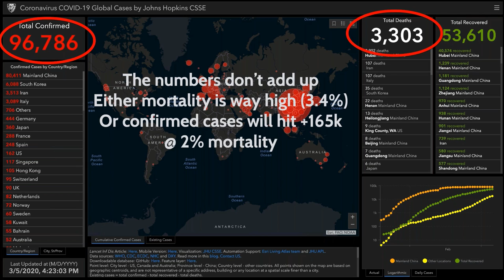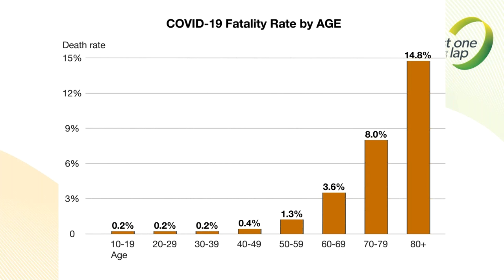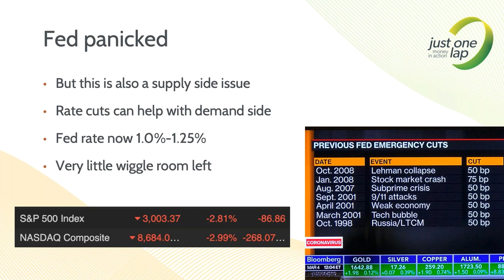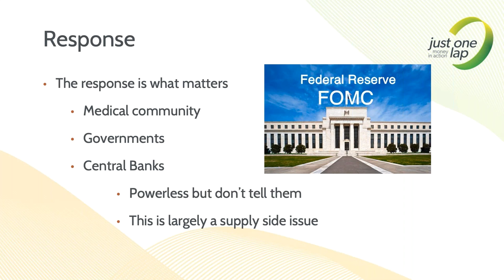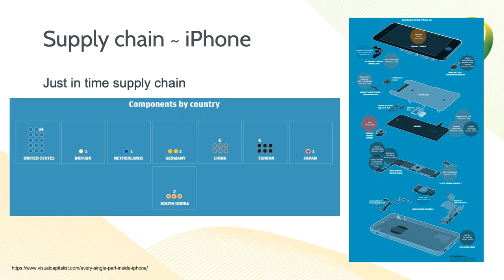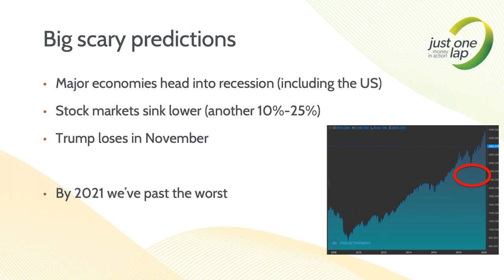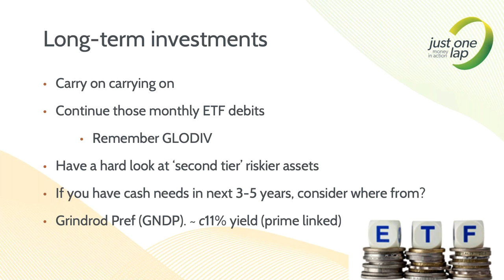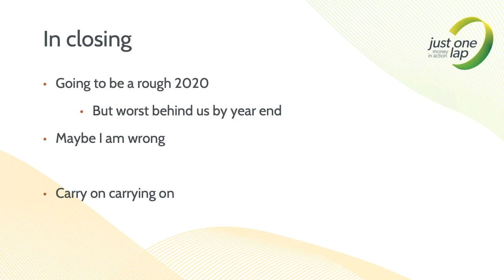COVID-19, markets in trouble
COVID-19 is already having a large impact on global markets and economies. The US Federal Reserve did an emergency out of meeting 0.5% rate cut (only the 8th in over twenty years) and Goldman Sachs are saying that US earnings growth will be minimal in Q1 2020, perhaps even zero.

The issue is that this is a supply side risk rather than just demand side and that makes it much harder to combat and certainly the Fed rate cut will have little impact as witnessed by US markets falling some 2.5% after the cut was announced.

This is going to get worse before it gets better and investors need to be ready for the full implications to their portfolio as well as look at ways of defending their investments.